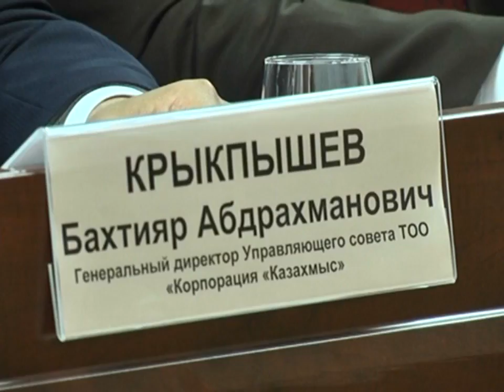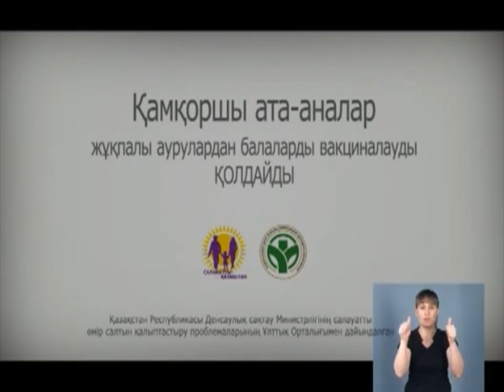16/04/2018 - Бірінші Қарағанды телеарнасының жаңалықтары